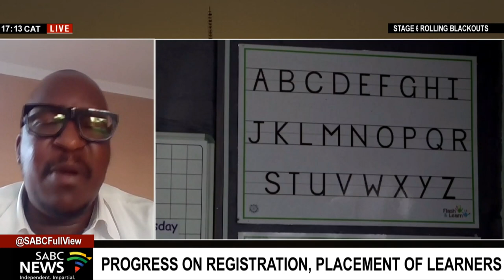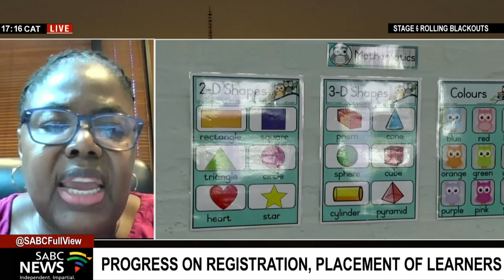DISCUSSION | Progress on registration and placement of learners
The start of the school year for inland schools was a mixed blessing for learners. For some, it was elation and certainty and for others, anxiety and uncertainty as placements were not finalised and others didn't have water and couldn't open at all. The SABC has been keeping an eye on the national picture and this hour we take a look at how it's been going here in Gauteng, the North West and Mpumalanga.

The education MEC for Gauteng Matome Chiloane and Lucy Moyane, the Mpumalanga Education Head of Department join us for more.